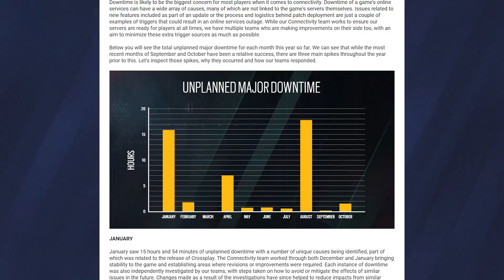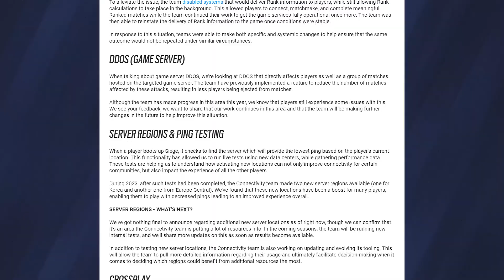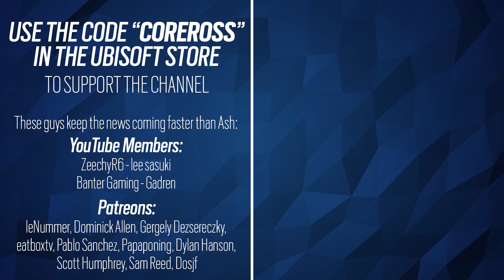6NewsRoundUp - New Season Releade Date - Operation Deep Freeze - Tom Clancy's Rainbow Six Siege